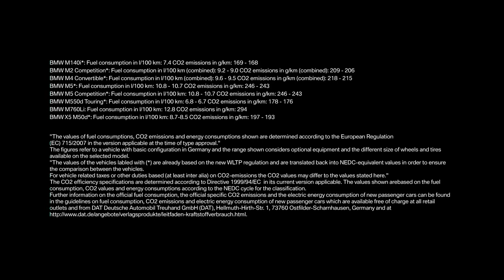BMW M5 HARD Driving by HOTTEST GIRL to BMW M Town